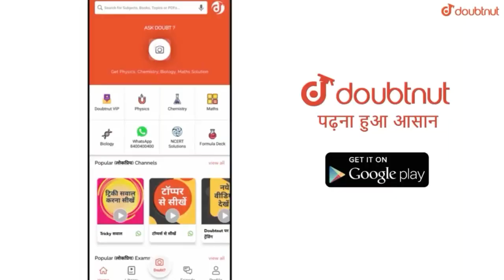CBSE Result 2020 | इसलिए बढ़ गया टेंशन | ICSE जैसा होगा CBSE का रिजल्ट | रिजल्ट के बाद ये कर लेना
CBSE Result 2020 | इसलिए बढ़ गया टेंशन | ICSE जैसा होगा CBSE का रिजल्ट  | रिजल्ट के बाद ये कर लेना सभी लोग

CLASS 9 BOOK LIST

Class 9 Maths By R.S. Aggarwal

Class 9 Maths By R.D. Sharma

Class 9 Science Physics Reference Book

Class 9 SST Xam Idea

CLASS 10 BOOK LIST NCERT SCIENCE

CLASS 10

NCERT MATHEMATICS CLASS 10

Xam Idea SST CLASS 10

Class 10 SST All in One

Class 10 Maths By R.S. Aggarwal

Class 10 Maths By R.D. Sharma

CLASS 11 BOOK LIST Physics CLASS 11

Chemistry CLASS 11

Biology Class 11

MATHEMATICS CLASS 11– R.S. Aggarwal

Commerce Class 11

Accountancy Class 11

Business Studies Class 11

 CLASS 12 BOOK LIST

Physics CLASS 12

Chemistry CLASS 12

Biology Class 12

MATHEMATICS CLASS 12– RS Aggarwal

RD Sharma

Accountancy Class 12

Business Studies Class 12

Best Books For NEET/JEE

My Personal Electronic Gadgets